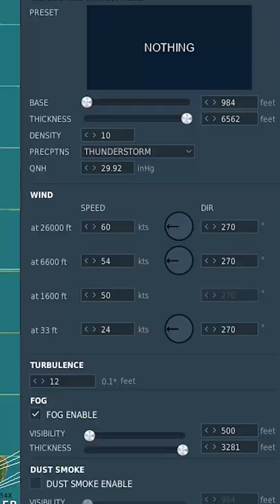A Helicopter Landing Challenge Worthy of Elden Ring  Real Pilot Plays DCS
Sure Elden Ring is hard, but have you tried...

realpilot DCS DCSWorld FlightSimulator ATC airtrafficcontroller shortsvideoupload ATC airtrafficcontroller nodak express gaming Nodak Shorts YouTube Shorts dcs world Digital Combat Simulator DCS beta eagle dynamics air combat simulator dcs 2.7 dcs world 2.7 bad weather flying IMC flying in snow flying in a blizzard elden ring difficulty souls-bourne souls-like games flying challenge difficult games oil rig landing UH-1 Huey helicopter landing challenge helo challenge real pilot reacts